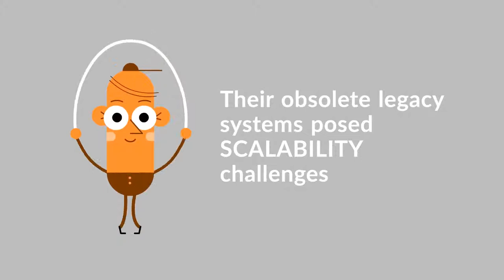Greenfield Implementation Transforms US-based Logistic Company Holistically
Watch the video to know how we helped a leading freight transportation company in the US transform the IT landscape to accelerate business growth